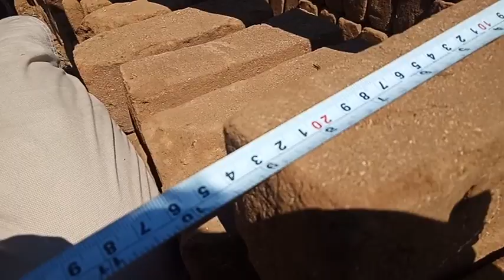Manufacturing Procedure of Bricks II Traditional Brick II Clamp II Kiln II Brick Masonry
It will help you to know how to strong in civil engineering concepts or knowledge and best perform in civil engineering interviews